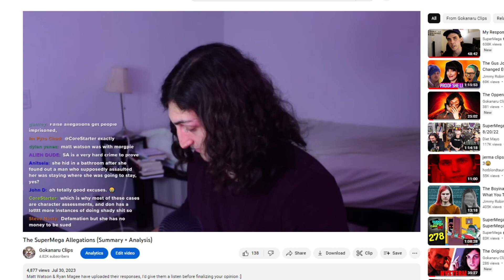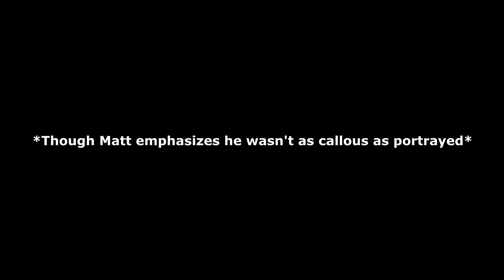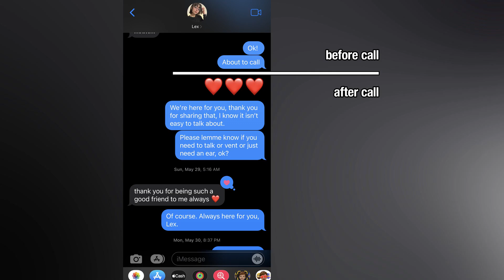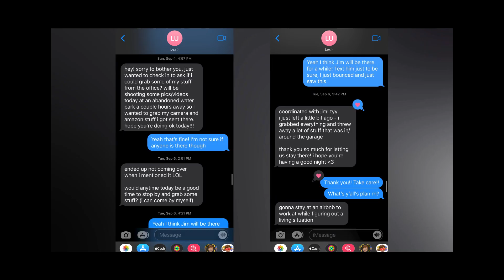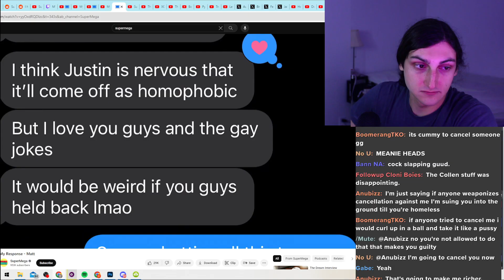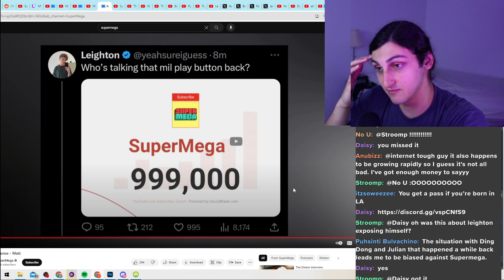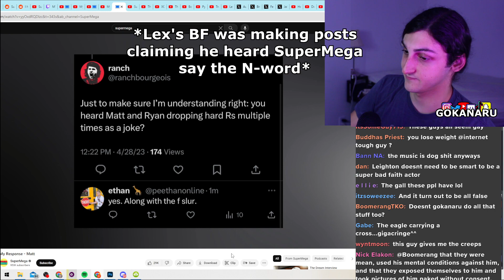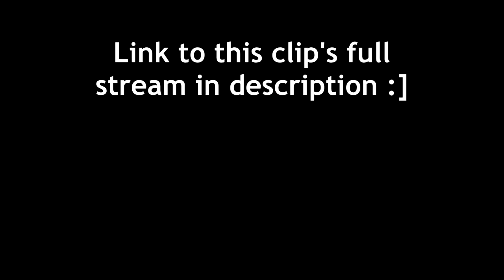The SuperMega Response (Summary + Analysis)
SuperMega's Ryan Magee Speaks Out Against NickisnotGreen & LexUpDog
TurkeyTom's video on The False Allegations Against Super Mega
This video is basically a summary of the recent response from supermega regarding Lex Updog's allegations against themselves and DonDRRR. I'm not used to making this kind of content so I decided to edit the stream to refine a lot of the details. Please keep in mind that Matt Watson and Ryan McGee have formally responded to these claims, so to get the full picture I'd watch their responses directly :]

with notifications ON to know exactly when I go live :] I stream every Friday at around 9pm EST!

Just saw that Destiny made a video about this situation called "The Dumbest SJW Cancellation Attempt on Youtube. And it Worked." his coverage is definitely primed to be negative towards Lex by TurkeyTom but I do mostly agree with his opinions on nickisnotgreen as a commentator (not with his more unsavory statements). Overall, I am hoping that this situation doesn't devolve into an even bigger mess.
I was in a call with TomDark discussing this, you can watch that in his video Destiny and Tom Dissect The SuperMega Situation
I hope you have a good day/week/life, genuinely :]
-Chris